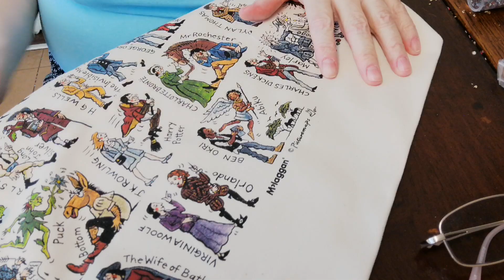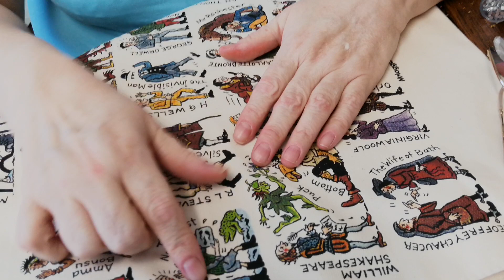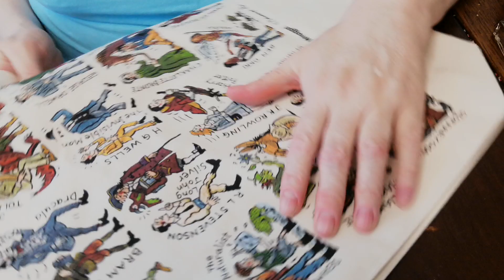waterstones book bag different authors